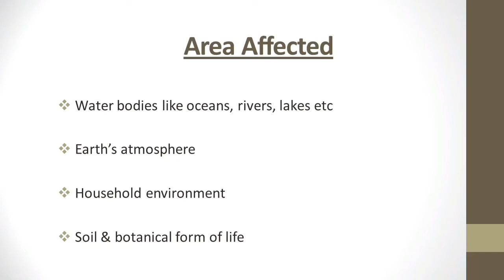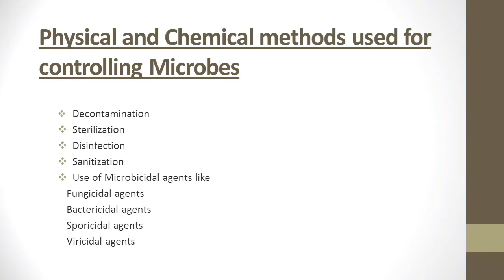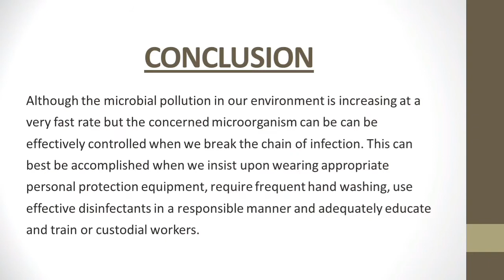Microbial Pollution | Microbiology notes by Sundeep Kaur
Microbial pollution is usually a natural form of water pollution caused by microorganisms. Different types of microorganisms live in water and cause fish, land animals and humans to become ill. Microorganisms such as Bacteria ,Viruses and Protozoa Serious diseases such as cholera cause from microorganisms that lives in water. These diseases usually affects health of people in poorer countries as they do not have the facilities to treat polluted water. Generally speaking contamination occurs if any part of a system, product or medicine gets in touch with the microbiological pathogens where it should be sterile. For example if a surgical instrument is contaminated with pathogens then the result might be a surgical wound infection. Contamination in infusion settings may occur when pathogens are carried inside of the infusion system, mostly happening during manipulation .